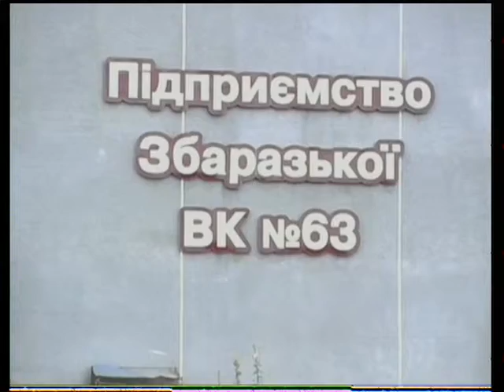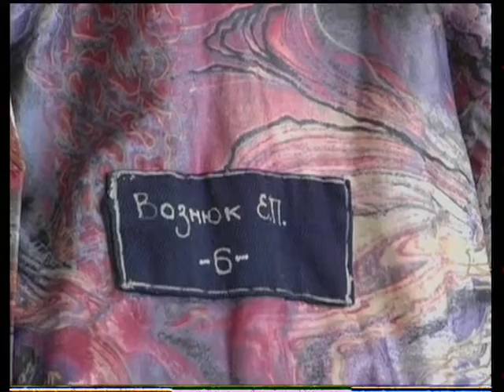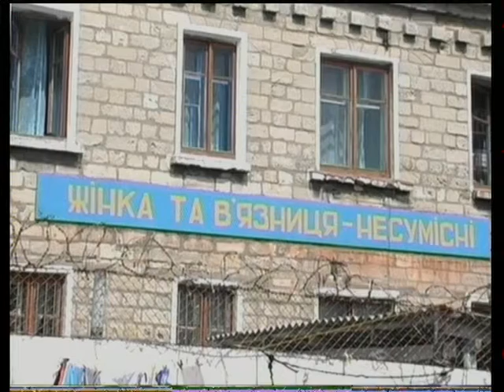Зона ризику - Інтеграція амністованих у суспільство (19.08 2014)